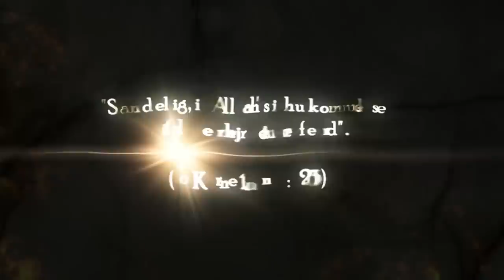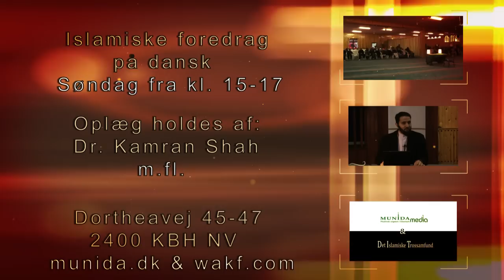Hjerternes Sygdomme - Trailer ( Munida/Wakf )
Traileren til hjerternes sygdomme.